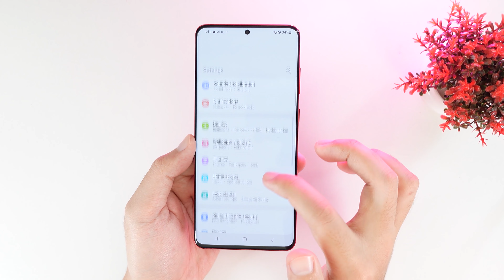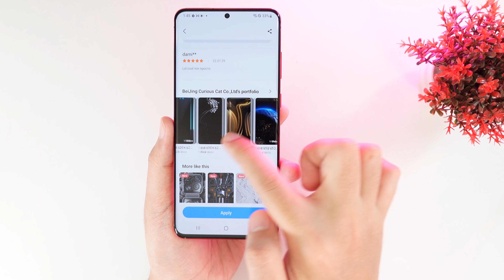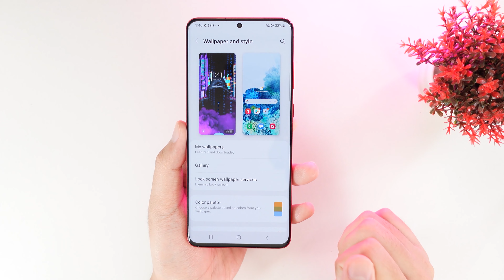អ្នកប្រើ Android ទាញយករូបចលនាស្អាតៗឥឡូវនេះ - ទាន់នៅ FREE